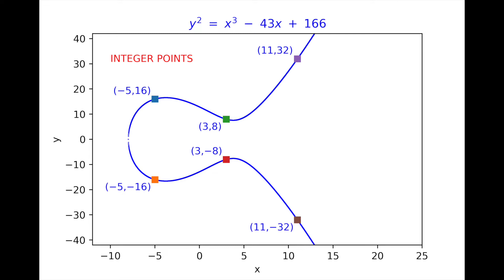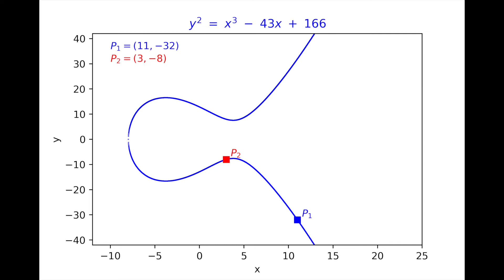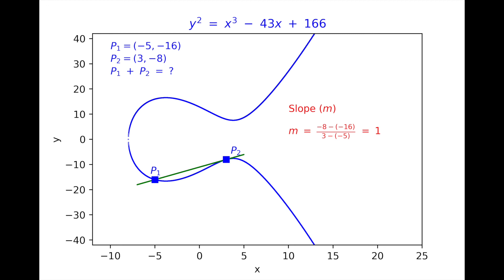Elliptic curve 03 -- Addition examples